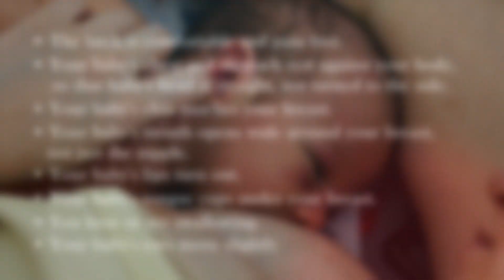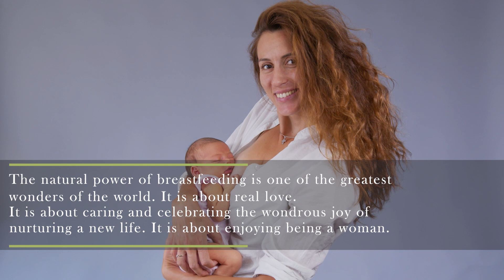World Breastfeeding Week | Breastfeeding Awareness Video | Breastfeeding Benefits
Every year, the first week of August is deemed World Breastfeeding Week, to celebrate and encourage breastfeeding around the world. 🌟

Breastfeeding helps to develop the bond between mommy and baby, and provides an array of benefits to both!

Breastfeeding Benefits -
For Mom:
- Increase Intimacy & Bonding between You and Baby
- Promotes a Healthy Weight
- Save Time & Money
- May Reduce Disease Risk

For Baby:
- Feel Safe & Secure
- Protects against Colds, Infections and Viruses
- Provides Ideal Nutrition for Babies

To all you breastfeeding mommas out there, keep up the good work!
You are doing GREAT! ❤️